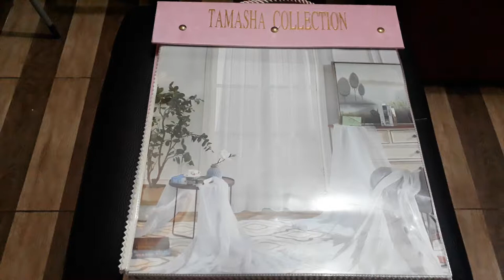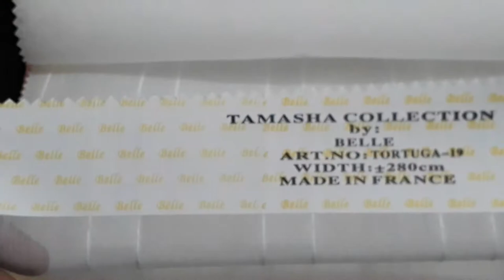bahan daleman gorden terbaik